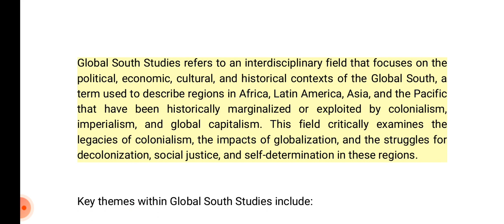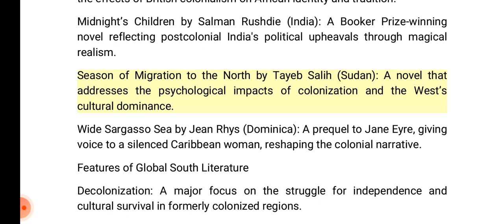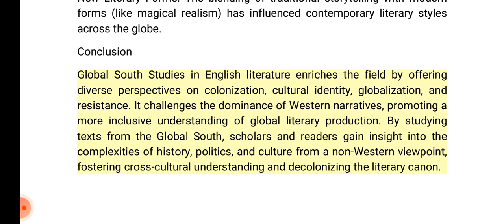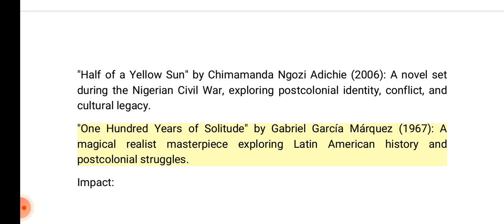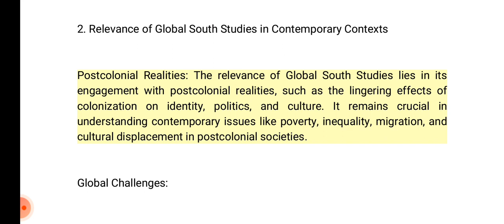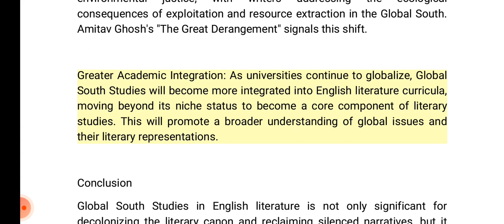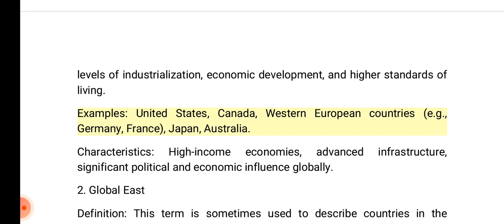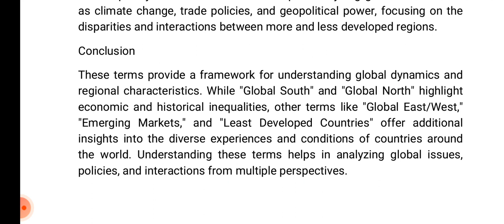Global South Studies: in the context of English Literature